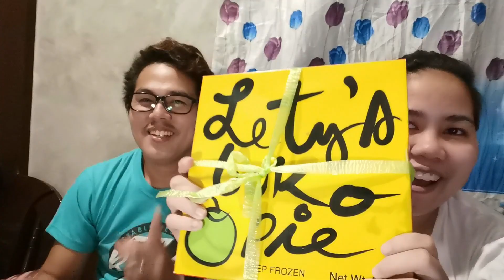BEST PUFF PASTRY OF LAGUNA|LETTYs BUKO PIE|COUPLE MUKBANG|Creative Sessions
Buko Pie is a sweet dessert that we enjoy since childhood. This buko pie brand is very famous in Los Banos, Laguna.

Lety's Buko Pie is a known pastry shop in Los Banos, Laguna, and has been in the business for quite some time now.

They are currently priced at P210 per box but due to the pandemic, they narrow down their pricing at P200. They are now only offering their traditional buko pie. They are also offering pineapple pie, banana chips, and many more.

Current Branches:

Main: 4030 National Hwy, Los Baños, Laguna
UP Campus: Plaza Agapita, Lopez Ave, Los Baños, Laguna
Calamba: near Cuyab Resort, Calamba, Laguna

You can follow us thru the following:
Instagram & Twitter: @carladeramos

We do 2x WEEKLY uploads (Monday & Thursday) at 3PM (PH time). XoXo 😍🐶

buko salad
buko dessert
murang ingredients
madaling gawin
asian foods,tender coconut pudding,tender coconut dessert,buko pudding,buko dessert recipes,dessert recipes,buko dessert recipe,foodtrip
buko salad
buko dessert
murang ingredients
madaling gawin